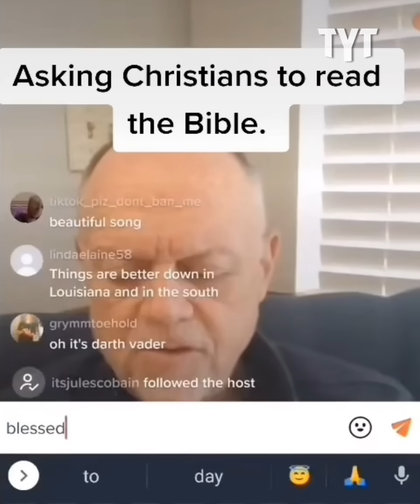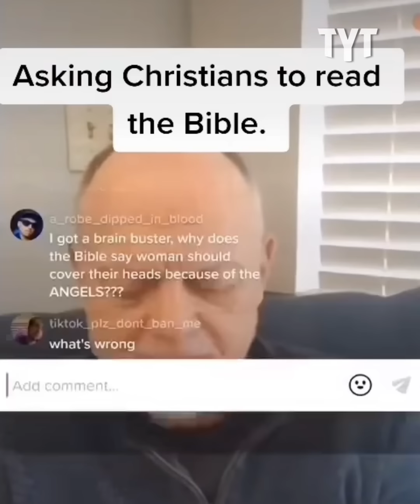Christian Story Time Goes HILARIOUSLY Wrong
This man's Bible reading livestream went off the rails when somebody used the words of the "Good  Book" to make him uncomfortable. Fortunately, the moment was captured for our enjoyment. Jessica Burbank breaks it down on Rebel HQ.